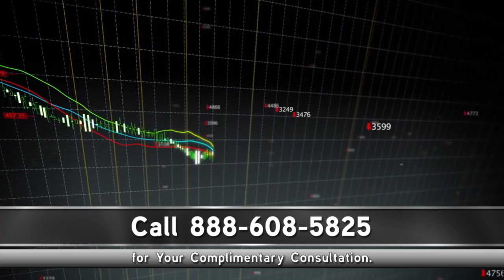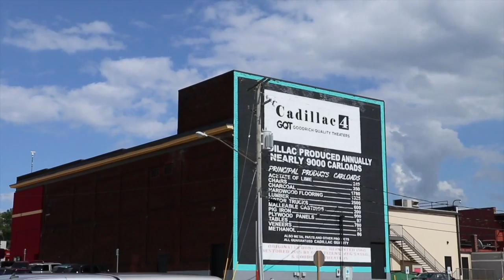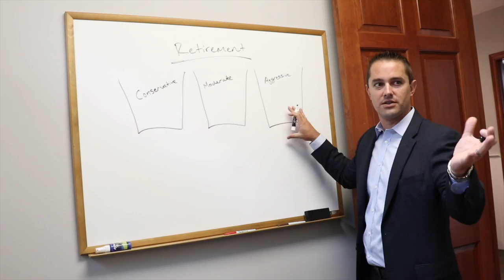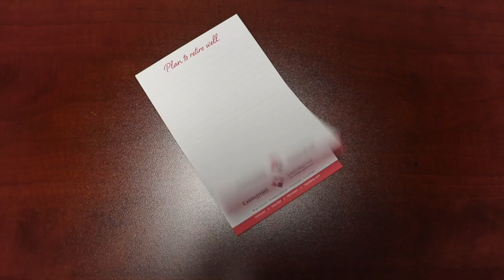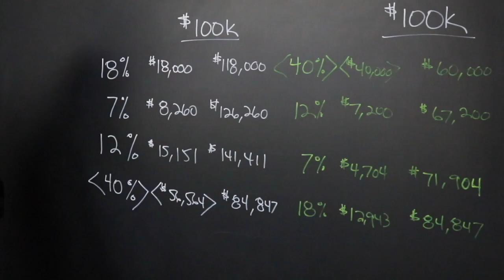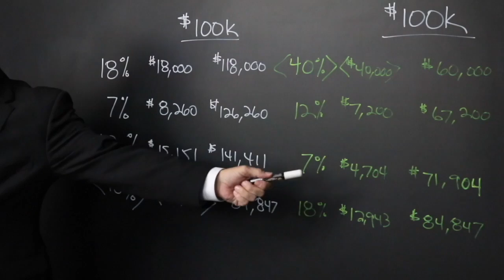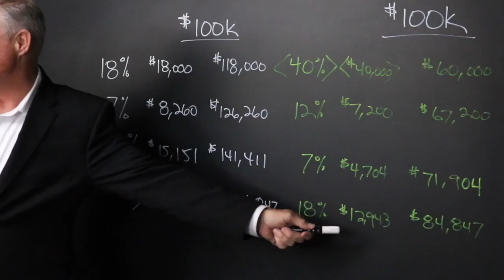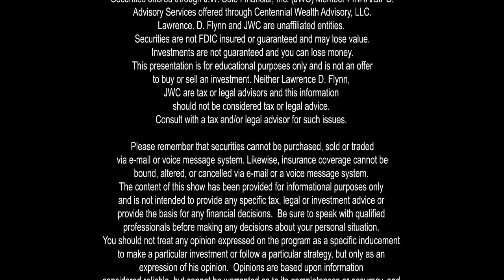Retiring Well, May 9, 2020: Three Worlds of Investments...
Various Annuities, Two Ways to Grow a Portfolio, Pension Buyouts, Sequence of Returns